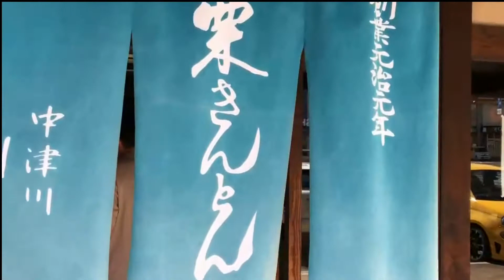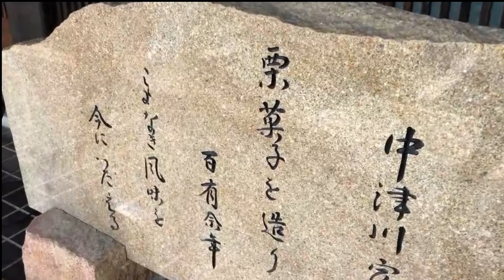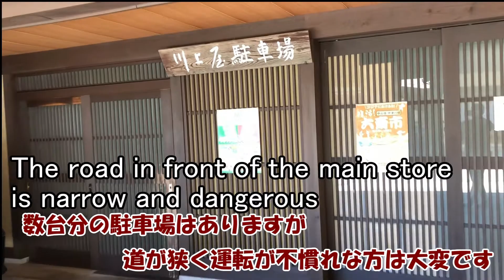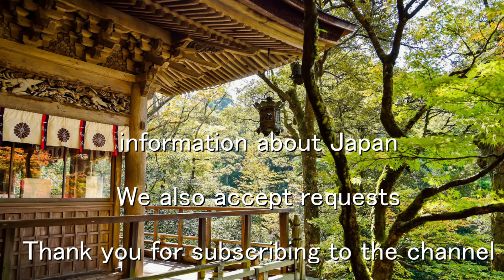Japanese traditional Chestnut sweets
Introducing a chestnut sweets shop that is good for evening sleep in Japan